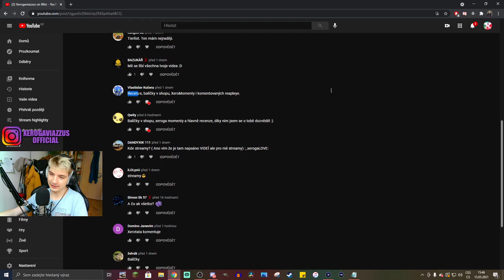Recenze S02E00: RECENZE JSOU ZPĚT?!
Njoy!

Sponzoři:
Jiří K.
Pavel Kabát
DRACULA
Tomáš Airy Kořistka
DiraxCz
Kloktator Broken
iTzkoblizek